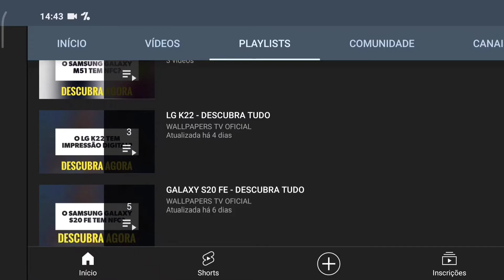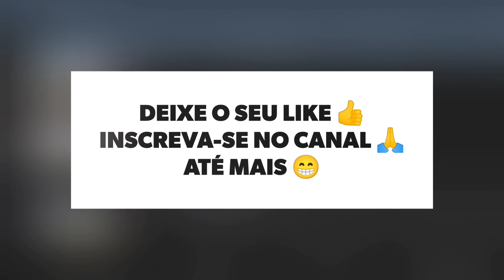🔴 O NOKIA C2 TEM NFC?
No vídeo de hoje respondo se o Nokia C2 tem suporte para a tecnologia do nfc, e a resposta é não. O Nokia C2 não tem suporte para a tecnologia do nfc, assim não da para realizar pagamentos por aproximação, infelizmente.